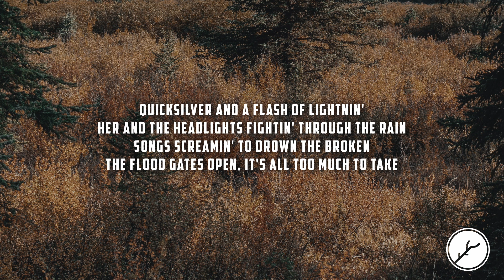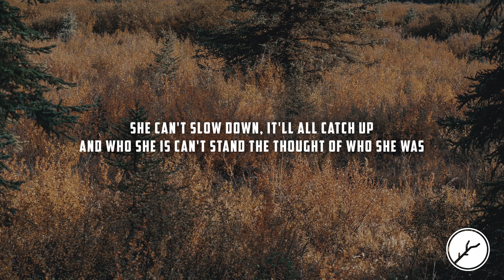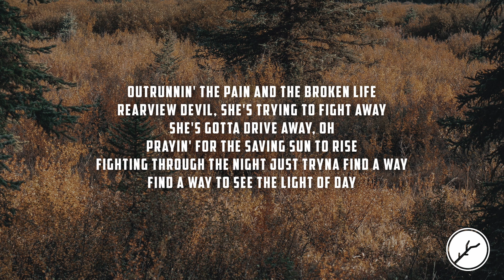Carson Wallace - Light of Day (Lyrics)